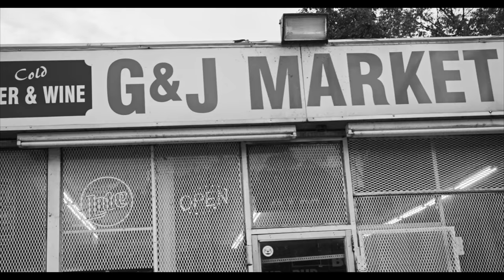Ticket "Dissapear" (Sony A6500 Music Video)